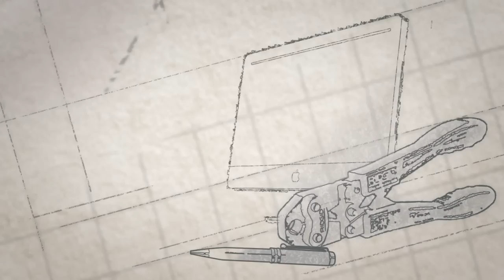Design should not reflect a global culture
A culture and context video that advocates diversity in design practice, this short was produced by Ricky Situ, Robbie Fordyce and William Snelling as part of CCDN 331 at Victoria University of Wellington, 2014.